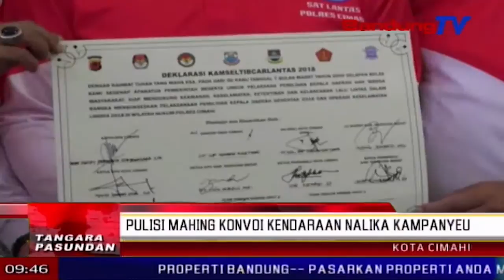Polisi Mahing Konvoi Kendaraan Nalika Kampanyeu | TP | BANDUNG TV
TP | BANDUNG TV | ASTRI CAHYANI | Kepolisian Polres Cimahi, Mahing Sakumna Simpatisan Calon Bupati Jeung Calon Wakil Bupati Bandung Barat Turta Calon Gubernur Tur Calon Wakil Gubernur Jawa Barat Dua Rebu Dalanpan Belas, Nyorang Pawey Anu Diwewegan Ku Konvoi Kendaraan Di Jalan Raya Nalika Kampanyeu. Eta Hal Teh Disorang Keur Ngariksa Kaamanan Tur Katartiban Lalu Lintas.